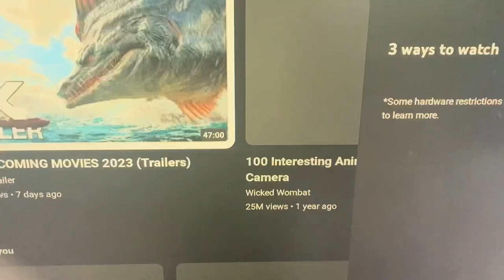Moe Szyslak & Rudy Evans Guo Ying Zhong Heng Film Company Limited EP Trailer V1